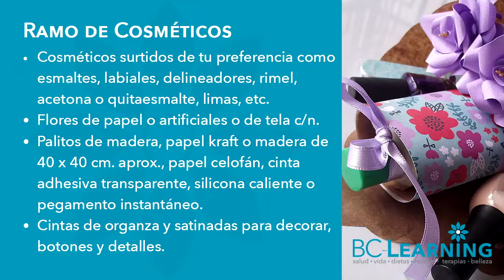🌷 Ramo de Maquillaje 💐 Cosméticos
​@bclearninglive Te enseña a preparar un ramo de cosméticos para agasajar a una fabulosa Reina. Elige los de su preferencia y manos a la obra.

Exitos & Bendiciones
BC-Learning